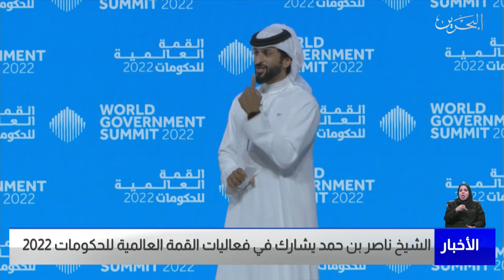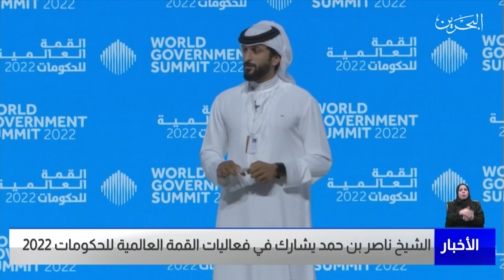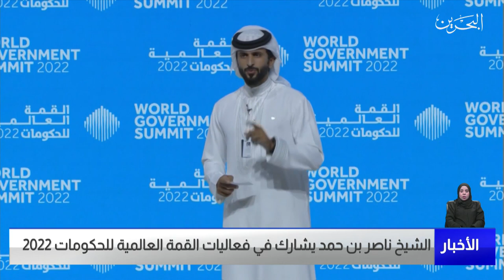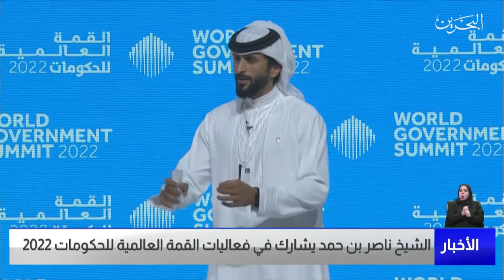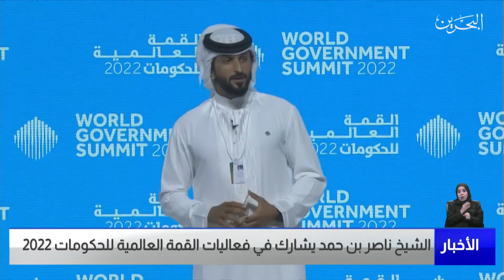البحرين مركز الأخبار: سمو الشيخ ناصر بن حمد يشارك في فعاليات القمة العالمية للحكومات 2022 29-03-2022